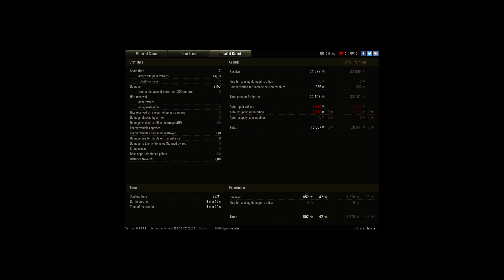B-C 12 t FAST AND FURIOUS WIN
Player: hjorte